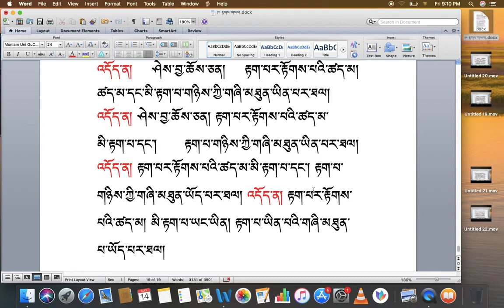རིགས་ལམ་སློབ་ཁྲིད། 150 རྟགས་གསལ། ( ༢༤ ) DIALECTIC